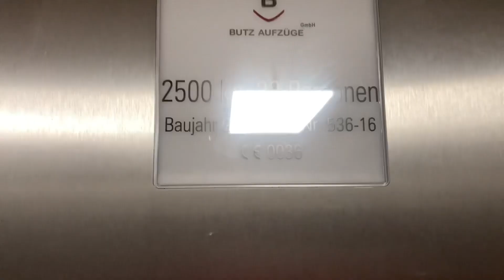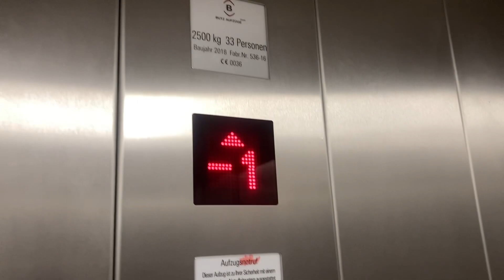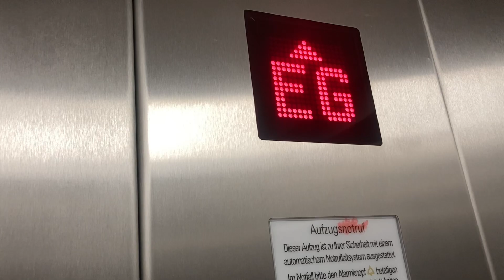2018 Butz Aufzug in einem REWE Tiefgarage in München Elisabeth-Castonier-Platz 25